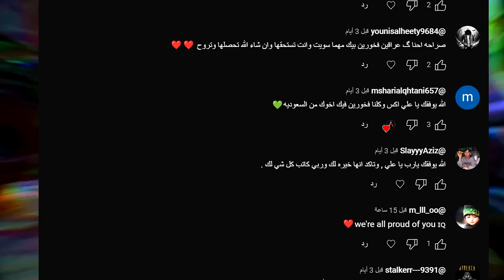بعد 4 سنوات واخيرا كلشي نريده تحقق !😭 | مودرن وارفير 3 ( كود 20 )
البث المباشر 🔴
🔺فيسبوك

.#ِAliX19

وارزون2   2 الموسم الثاني اشيكا ايلند موسم الثالث الموسم
كود١٦كود18 كود19  باتلفيلد باتلفيلد2042 علي اكس  سيرش وار زون فورتنايت كول اوف ديوتي مودرن وارفر باتل رويال باتل رويال ببجي فانقارد افضل سلاح افضل سنايبر اضافات اسلحه اضافات سنايبر اضافات رشاش سيرش درعمه قلتش الالوان تسريبات mw3
modern warfare3
 مودرن  وارفير3
 كود20